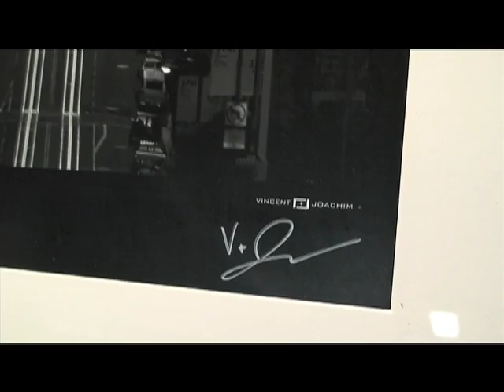the Pursuit: Welcome to the pursuit #1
Here is the first web episode of "the Pursuit" Vincent T Joachim takes you on a quick tour of "the Pursuit art Gallery" while its under renovation and describes one of his photos.